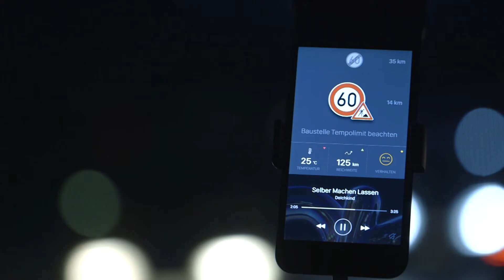PACE - 1. Preis NewComer CyberChampions 2016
PACE verwandelt ganz normale Autos in Smartcars indem  mit Hilfe des PACE Link Adapters über die Serviceschnittstelle des Autos mit dem Smartphone des Autofahrers und dem Internet verbunden werden. PACE bietet dem Autofahrer damit neun innovative Funktionen, die das Autofahren stressfreier, sicherer und günstiger machen.